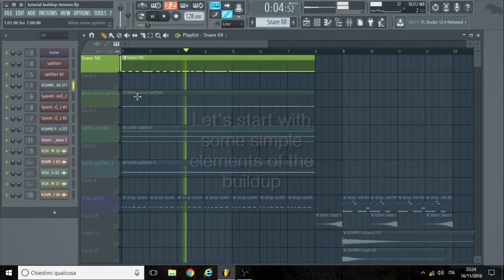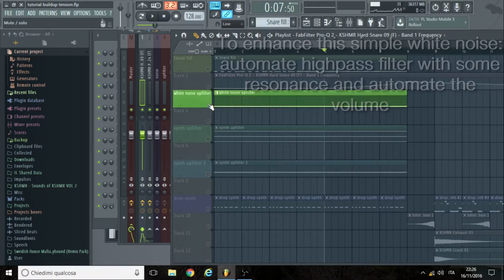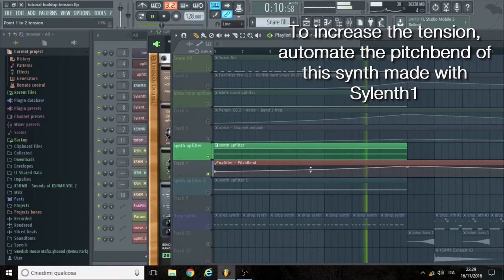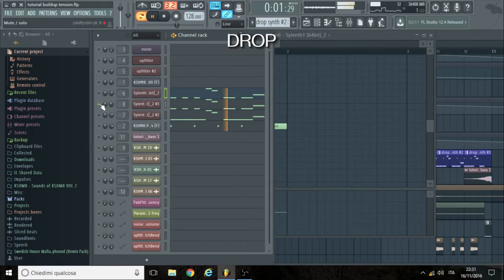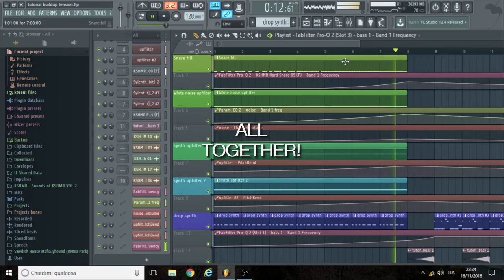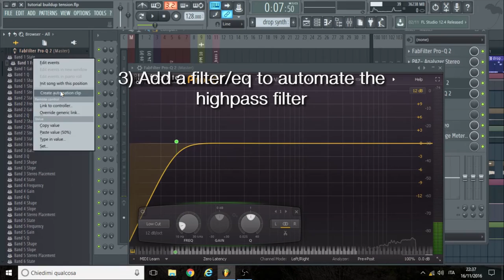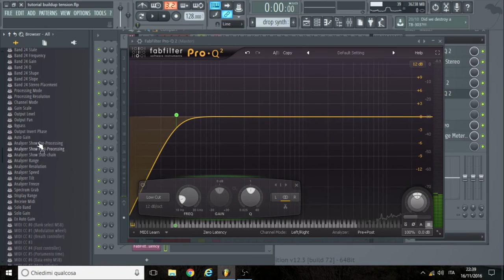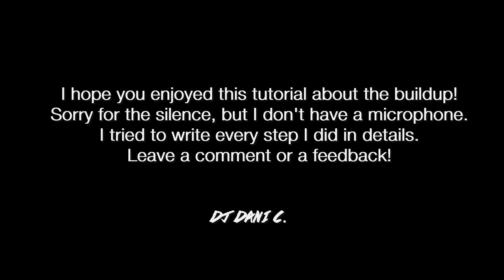How to create tension in the buildup and make the drop bigger [EDM TUTORIAL]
Following some requests about how to make an effective buildup, I decided to show my tips & tricks to make more tension in the buildup and make the drop bigger and wider.
As always I did it in FL Studio, but everyone can replicate these tricks in his DAW.
I hope you like it and it will help you! Leave me a feedback in the comments.

STUDIO EQUIPMENT:
Software FL STUDIO 12
Processor Intel i7-2600k
4x 4GB DDR3-RAM
SSD 250GB
HDD 1TB
M-Audio Fast Track Pro
2x KRK Rokit RP6
Headphones Beyerdynamic DT990 Pro
Monitor Stands
Acoustic panels